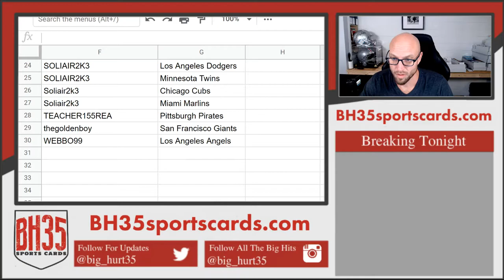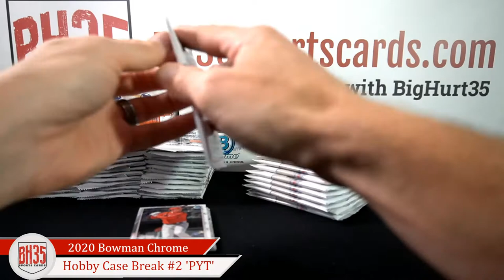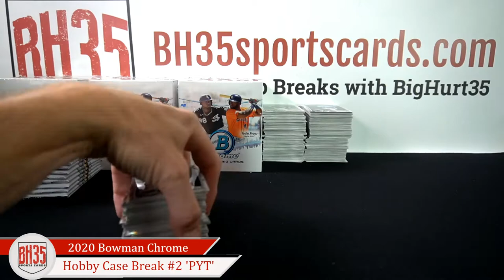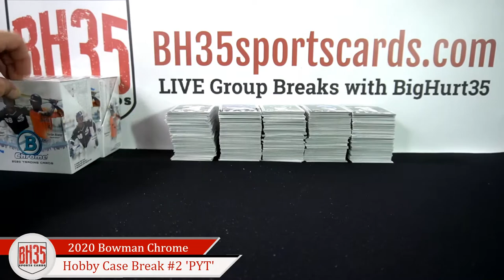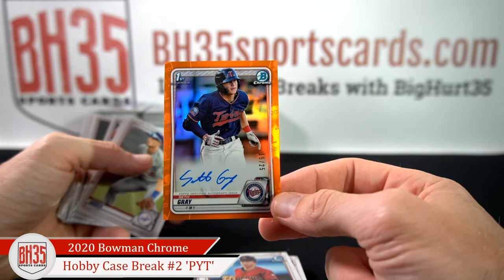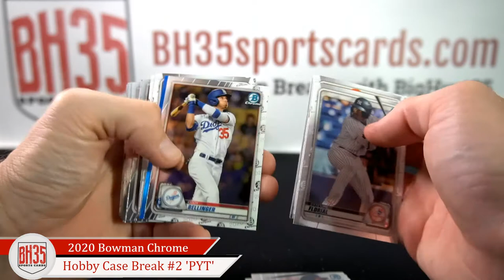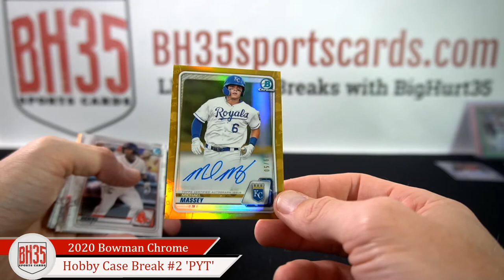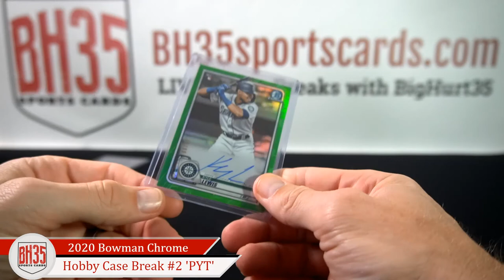2020 Bowman Chrome Baseball Hobby | 12 Box Case Break #3 Pick Your Teams